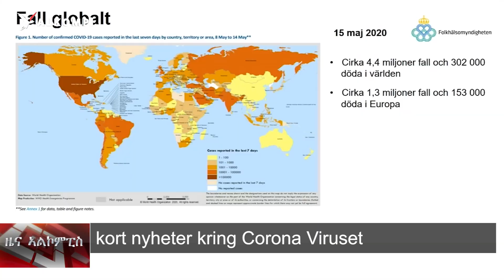Swedish News in tigrigna 15 May 2020 - ዜና ሽወደን ብትግርኛ 15 ግንቦት 2020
ገለ ካብ ናይ ሎሚ ትሕዝቶ ዜና፡

1. መንግስቲ ሽወደን ብሰንኪ ኮቪድ 19 ተነቢሩ ዘሎ እገዳ መገሻታት ንሓደ ወርሒ ክናዋሕ ከምዝወሰነ ኣፍሊጡ።

2. ቫይረስ ኮሮና ንንዉሕ ዝበለ እዋን ምስ ወድሰብ ክነብር ከምዝኽእል ዓለማዊ ዉድብ ጥዕና ኣጠንቂቑ። መደባትና ብሰፊሕ ንምክትታልን ከምኡ እዉን፣ ብዛዕባ ኩነታት ሽወደን ብትግርኛ ንምርካብ ኣብ መርበብ ሓበሬታና ተወከሱ።